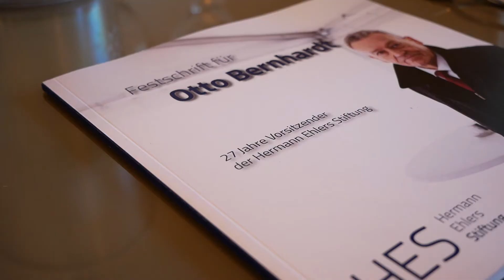Verabschiedung von Otto Bernhardt.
Das Video zeigt die feierliche Verabschiedung von Otto Bernhardt am 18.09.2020 in Kiel, der sich nach 27 Jahren als Vorsitzender der Hermann Ehlers Stiftung aus dieser Funktion zurückzieht.
Neue Vorsitzende der Hermann Ehlers Stiftung ist Dr. Sabine Sütterlin-Waack.
Otto Bernhardt ist nun, neben Kai-Uwe von Hassel, Ehrenvorsitzender der Hermann Ehlers Stiftung.